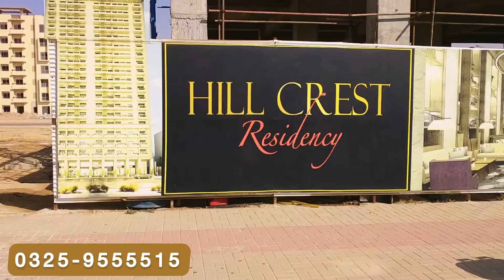2 & 3 Bed Luxury Apartments From 25 Lacs - Hill Crest Residency in Bahria Town Khi | 0325 9555515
0.5 Km From Main Gate!

Opposite to Bahria Apartments!

Plot No. 29A and 30A

Prime Location (Main Jinnah Avenue)

West Open & Jinnah Facing

European Luxury Design

Double Side Front

karachi shopping mall centre shops close bazaar shop for sale student biryani panwari pan pansari cut price the bike dog zubaidas baby aunty birds best barber vynz bismillah milk asghar bhai car modification cat cage cycle coffee cake cricket drone duty free one dollar 1 eastern fashion fish famous fireworks furniture gold robbery gift guitar garden games hookah habit j in junaid jamshed ary jewellers kite 2020 lehenga nagori mobile meat mutton music nihari pet phase 8 patang pakistan toys bolton market iqbal glass tower bottle gali bahria town zamzama tattoo toy tabla pizza video wine watch workshop commercial admission adventure adventureland aerial ali animals apartment apartments area auditorium avenue bed bill block boundary bridge building bungalows carnival central charges city college dam dance dancing danzoo day development documentary e eiffel electricity entrance entry farm fees flats fountain full gate ghost golf grand ground gym head heights hills home hotel house houses icon imtiaz indian inside interchange islami issues jama jamaat jan jinnah jobs ka karsaz ki land latest london m9 main map marla masjid model mosque new news night nore office official on opening overseas overview owner paradise parents park plot policy possession precinct prices projects protest quaid rafi rates reaction refund show sports sq stadium star status street test theme ticket tickets today underpass university update updates view villa villas visit vlog wala wall water whatsapp yard yards year zameencom zoo work worker workers world wow yesterday yome youm youth youthia youtube zaid zee zeeshan zindabad zoya stephen story stream streaming strike sub sulaimani suleman sulemani sun sunny suno suraj surgical swat syllabus program programs project property ptv pubg punjabi pyar q qadiani qamar qasem qasida qasim qatal qatar qawali qtv quarters questions quetta quran qureshi rafale rahman railway. kanal kansi kartarpur kashmir khabar khabernama khabrain khabre khan baba babar babri background badi bahawalpur balochi balti bangalore bangladesh bannu bara barish bazi bbc beautiful beauty bedroom ad add advertisement adyala agni ago ahram ahramemisr america amusement anchor and apti army assembly assessment atish attack august aur australia awal awami awaz azad azadi bez bharat big biggest bilawal biologi blitz bloopers bohemia bol bond border botisimo breaking bugti bulletin bus business cab calculator calendrier card cartoon case cases celebration cell ceremony cest ch chacha dealing debate dec december delhi delire deol dera derna design dessin details dev dha dhanyal dharna drama dramas drifting drive dubai dunya earthquake economic economy education eid el election emotional en enclave eng english entertainment ep epizoda espn eu exercise express extension f fail failed fails faisalabad fight film fire first flag flip floor force forecast foreign form founder fresh friday funding funland funny g galiyan gana gane ge geo ghazi girl global harassment hareem haseeb hayat hd headlines health help hero hindi hipismo histoire history hit homes hometown hospital hour housing hp hpti hptismo hptu husband hyderabad i imran india installment instrumental insult international interview investment iran islamabad jalsa jamia jammu jang january jasmine javed jay jhankar jhelum massage match matters maulana may me mec media meeting mein members membership mera mi mila milad minar ministers misbehave misr missile mix mna modi mqm mubashir multan murree musharraf musique naat nabi nagpur nawabshah nawaz nazam nebe network newspaper nikala ninja nisam no north northern norway note notes notice notion november now npti nptic o oath oclock oct october of off okara old online open orchard ost otix page pakistani paper papers paranoia part party pashto pati patni pindi pirzada placement plan plant pm pmln poem port ppp praise press prevodom pria pride  prince princesa princess print printing prissy pristin priv prive priya prize pro rajasthan rally ranjene ranoranilica rap rating rawalpindi ray realme recruitment redmi register  remix renown reporter result right ringtone ringtones ripride road rokhri roller room scandal scheme school sector security serial series shah shahid sharif shirt siakad sialkot sign sims sindhi siva smith sokole soleimani solved song songs south speech tiktok tilt time tipe to tok top topic tour trailer train trending tumi turkeys turn tv unlock upcoming upgrade uranus urdu valley videos viral vivo volleyball wali war waya weather wedding Victims fraud scam cheat corona virus coronavirus covid19 covid-19 covid lockdown supermarket psl Pakistan super test HD book now bazaar .com